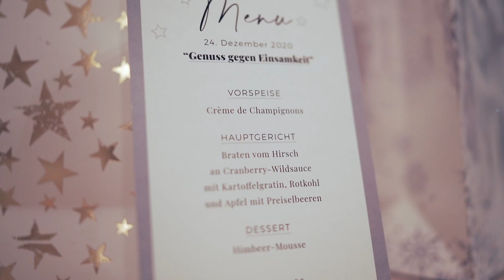Weihnachtsaktion "Genuss gegen Einsamkeit" im Restaurant Le Jardin (Oudler, Burg-Reuland/Ostbelgien)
Zum Jahresende 2020 hat Francine Wickler vom Restaurant Le Jardin in Oudler (Burg-Reuland/Ostbelgien) eine ganz besondere Aktion auf die Beine gestellt: rund 130 Alleinstehende erhielten ein kostenloses Weihnachtsmenü gemäß dem Motto "Genuss gegen Einsamkeit". Unser Video liefert einen Rückblick auf diese unvergesslichen Momente.